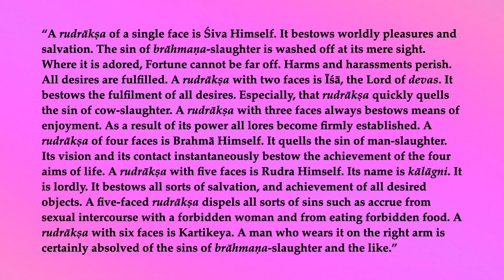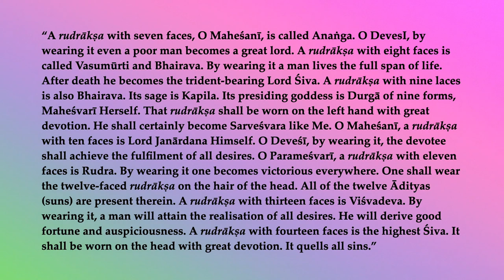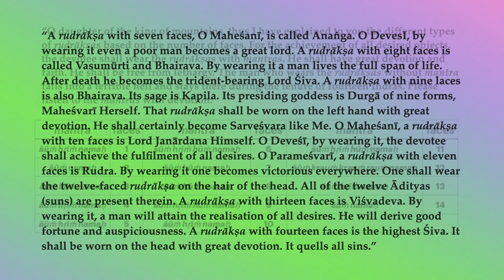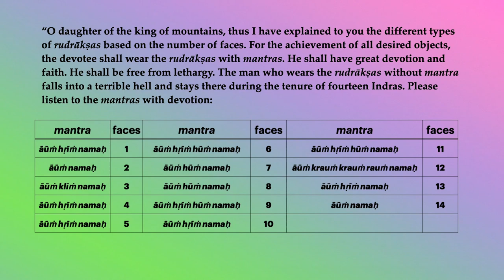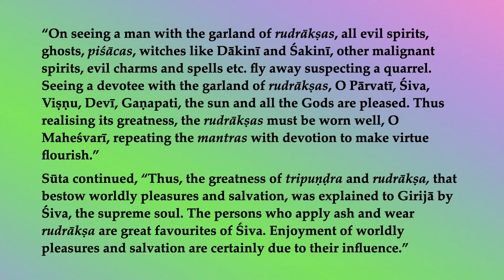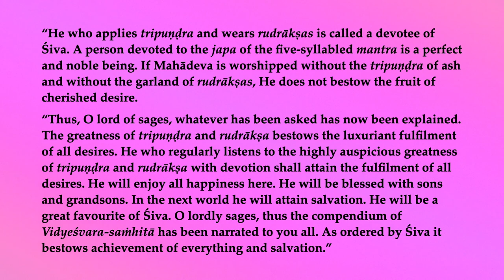Śiva Purāṇa Vidyeśvara-saṁhitā 25b—Types of Rudrākṣa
“A rudrākṣa of a single face is Śiva Himself. It bestows worldly pleasures and salvation. The sin of brāhmaṇa-slaughter is washed off at its mere sight. Where it is adored, Fortune cannot be far off. Harms and harassments perish. All desires are fulfilled. A rudrākṣa with two faces is Īśā, the Lord of devas. It bestows the fulfilment of all desires. Especially, that rudrākṣa quickly quells the sin of cow-slaughter. A rudrākṣa with three faces always bestows means of enjoyment. As a result of its power all lores become firmly established. A rudrākṣa of four faces is Brahmā Himself. It quells the sin of man-slaughter. Its vision and its contact instantaneously bestow the achievement of the four aims of life. A rudrākṣa with five faces is Rudra Himself. Its name is kālāgni. It is lordly. It bestows all sorts of salvation, and achievement of all desired objects. A five-faced rudrākṣa dispels all sorts of sins such as accrue from sexual intercourse with a forbidden woman and from eating forbidden food. A rudrākṣa with six faces is Kartikeya. A man who wears it on the right arm is certainly absolved of the sins of brāhmaṇa-slaughter and the like.”